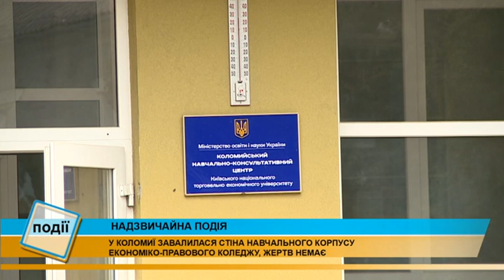У Коломиї завалилася стіна економіко-провового коледжу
У Коломиї завалилася стіна навчального корпусу економіко-правового коледжу, який розташований на вулиці Богдана Хмельницького, неподалік вокзалу. Сталося це сьогодні, в обідню пору. Працівники коледжу помітили, що на стіні руйнується пінопласт, почули тріск. Включили сирену і терміново евакуювали учнів та персонал. Керівник закладу повідомив, що евакуація людей пройшла успішно, тому жертв та потерпілих немає. Газ у будівлі вимкнули ще два тижні тому, коли закінчився опалювальний сезон, тому загрози вибуху не було. Наразі створена спеціальна комісія, яка з'ясовуватиме всі обставини та причини цієї надзвичайної ситуації. Комісію очолює міський голова. Навчання у закладі поки припинено. Всі чутки про вибух, які ширяться соцмережами, міський голова спростовує.